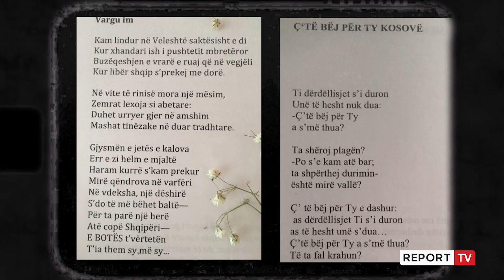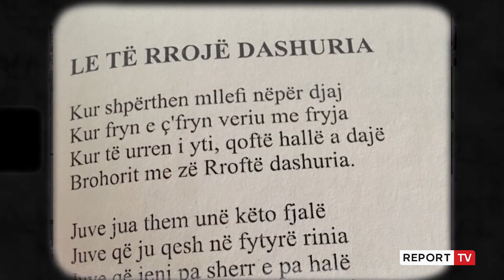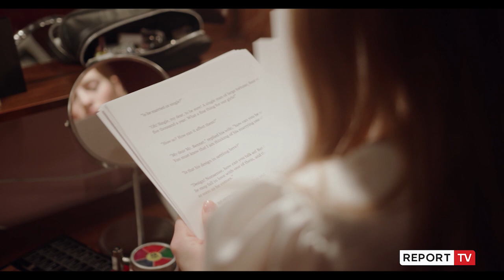Rrëfehet shqiptarja e njohur Ilire Vinca, nga përndjekjet e të atit poet në fëmijëri tek sukseset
reportTV lajmeshqip lajme E para aktore shqiptare në Berlinale! Ilire Vinca, pjesë e Akademisë Europiane të Filmit dhe e përzgjedhur ndër 20 gratë më të suksesshme në botë, vjen përmes teatrit e kinemasë në Tiranë. Ndërsa me Çezar Bri, po provon emocionet e teatrit Italian. Aktorja e njohur rrëfen për “Report tv” jetën e saj. Nga shpërngulja e detyruar, tek puna me pedagogun e saj Faruk Begollin